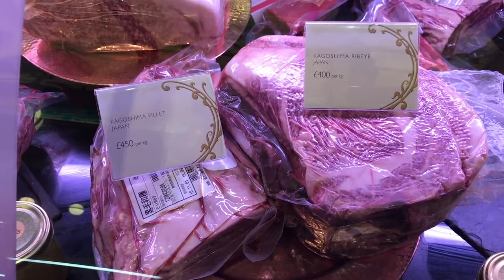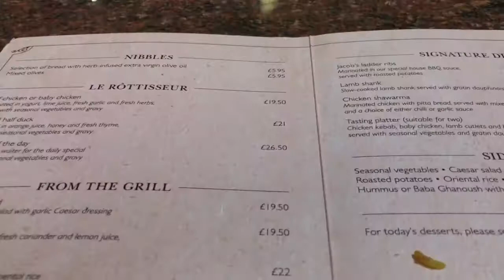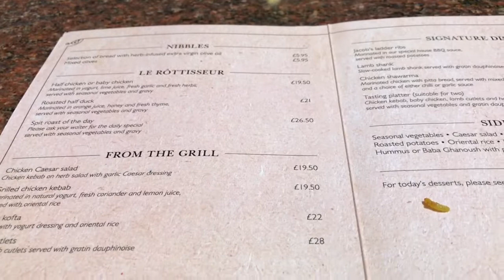Vlog De Călătorie: Londra - Harrods, Harry Potter, Hogwarts School of Magic and Wizardry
Hope you enjoy part 3 of our vlog series from our trip in Europe October 2016.